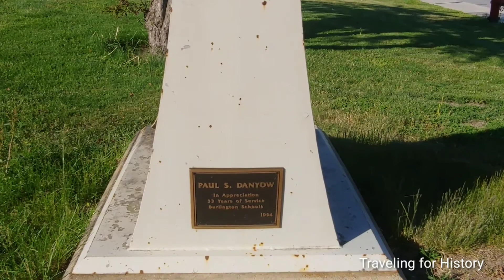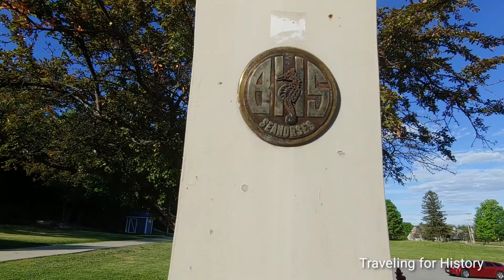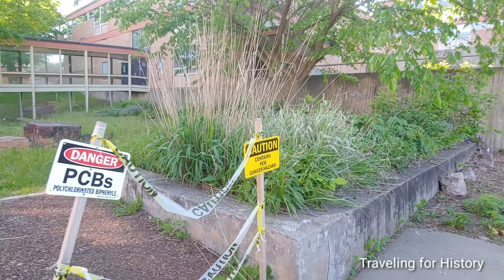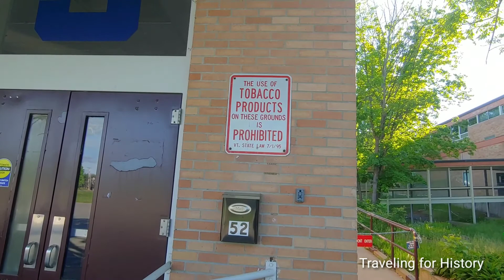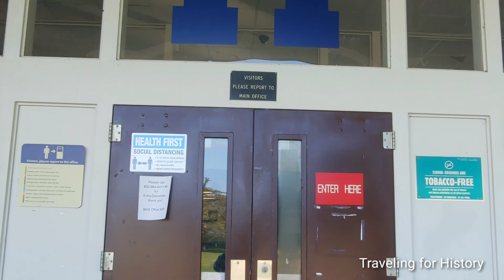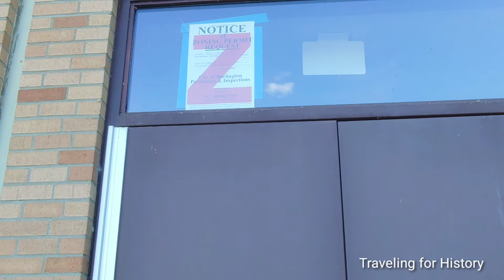Burlington High School: A Personal Story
My High School is going to be torn down.  The plan is to build on the same site and the fifth incarnation of Burlington High School will be built.  As I wrote that, my throat tightened and tears formed in my eyes.  I have so many great memories of my time spent there.  In this video, I share a variety of those memories with you.

Note I filmed only the exterior.  I approached the Burlington School District, both in person and via voicemail, about filming the interior for posterity.  I received an email asking how the School District can facilitate this.  I responded in the manner requested, a phone call, and the guy never answered his phone!   I'm still abundantly willing to sign a stack of waiver forms to make it happen!  And I'm willing to do so because we must have a visual record for posterity.  The first graduating class was 1965.  I'm betting the last physical graduating class was 2019.  (Please correct me in the comments below, if I'm wrong.  If so, I'll update my description here.)  Graduates, teachers and other staff will die and there will be no one left to ask.  A video can be forever.

BHS was abandoned in 2020 and students have been attending a makeshift high school at the former Macy's building in downtown Burlington, once it was appropriate to do so during the pandemic.

My vision of recording the interior:

the stairwells
the halls
the classrooms
the gymnasium
the locker rooms
the auditorium
the cafeteria
the kitchen
the teacher's dining area
the teacher lounges
the teachers' offices or cubicles
the library
the principal's office
the admin area
the boiler room
the custodial break room
the custodial closets
Pearl's switchboard office (OK, I'm dating myself!)

It's important that anyone involved with BHS would be represented.  From students to teachers to all other staff to be included because it truly takes a village to have a school.  I want to be that videographer to bring the place to life.  I wonder if Lainey's (i.e. Mrs. Finnerty/Ms. Zak/Mrs. Dates) Latin classroom is still painted insanely???  It cannot possibly still be given the number of years I've been out of school!  I do wonder, though...  :)

In the comments below, share your BHS memories!  I want to continue traveling down memory lane for a bit longer.  In 2023, I'll be celebrating my 40th high school reunion whilst a new high school will break ground.